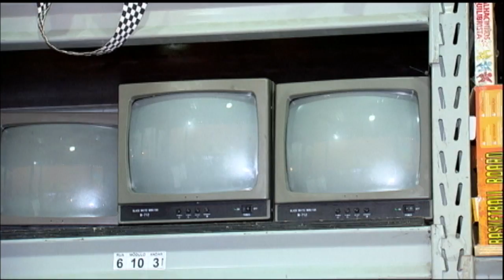Superprodução de Nada a Perder promete uma viagem no tempo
Para garantir uma maior veracidade às cenas, a produção do filme buscou criar cenários e usar figurinos das  cinco décadas representadas. O resultado desse trabalho você pode conferir a partir da próxima quinta-feira (29).